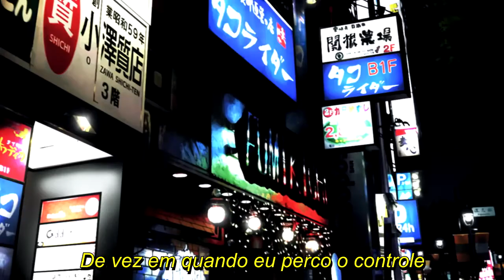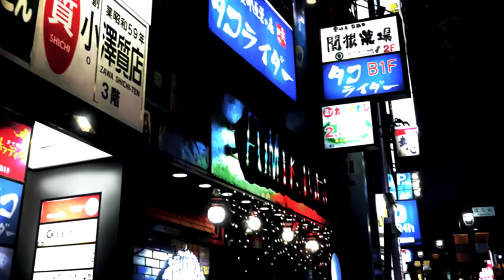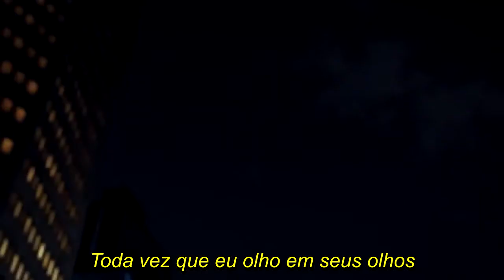I lose control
vídeo antigasso que encontrei no hd, foi postado no canal TheLastOne'sSleep em 2018 e apagado dps de uma semana